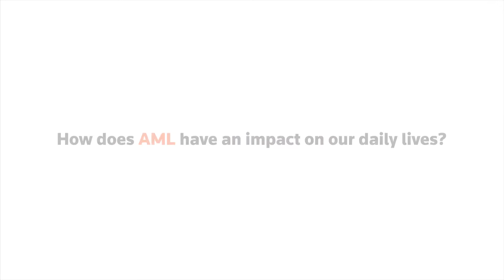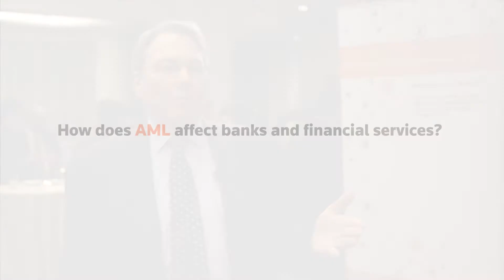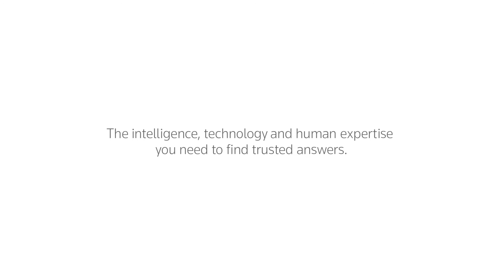The Public-Private Partnership Impact on AML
AML industry thought leaders Peter Vincent, Holly Sais Phillippi, Dennis Lormel and James Cummans discuss the impact of AML on our daily lives, as well as banks and financial services, and how public-private partnerships can help make progress on human trafficking linked to AML in the future during the recent P3 Summit in New York.

To register for the upcoming Thomson Reuters P3 events in Charlotte, NC and Washington , D.C., visit these respective links: